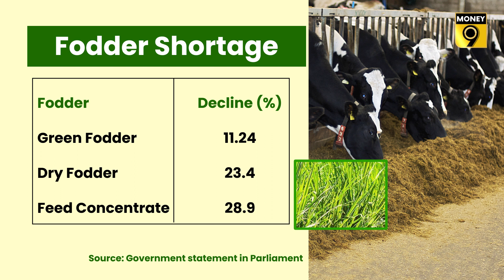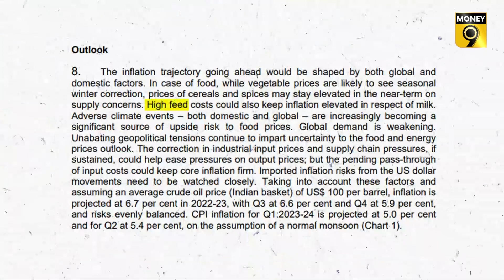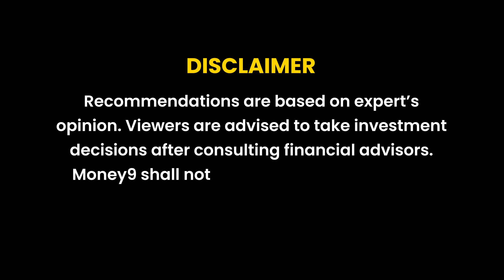Milk prices to decide how much your loan is going to cost | Money9 Special | Money9 English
For every fodder there is a shortage of 11%, for dry fodder this shortage has gone beyond 23%, for processed animal feed i.e fodder concentrate, the shortage is close to 29%. Due to this shortage, animal fodder is becoming expensive which may lead  to higher milk prices.